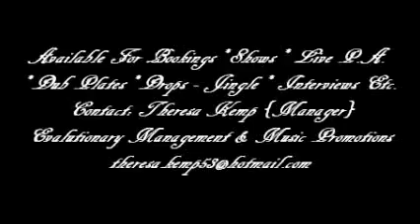Vicmass Luodollar - Motherland [ Kech Kech ]